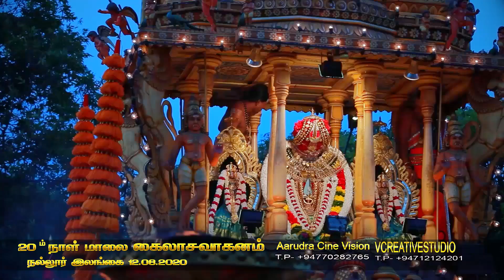Nallur 2020 Kaliasavaganam Festival Day 20 pm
Jaffna Nallur Kandaswamy Temple  2020 Kaliasavaganam Festival Day 20  pm  Videos
நல்லூர் கந்த சுவாமி கோவில் 2020  கைலாசவாகனம் வீடியோக்கள்